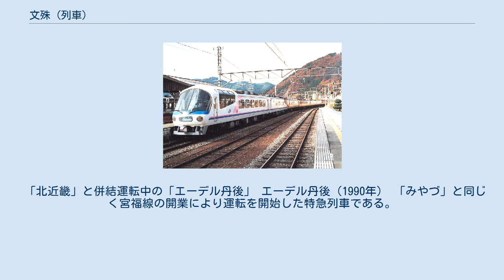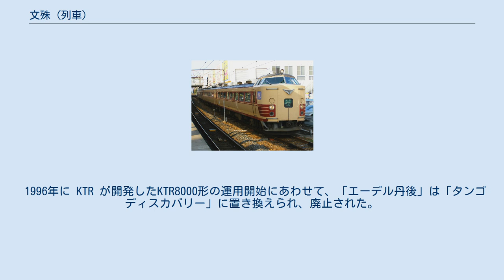文殊 (列車)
文殊（もんじゅ）は、西日本旅客鉄道（JR西日本）と北近畿タンゴ鉄道 (KTR) が新大阪駅 - 天橋立駅間をJR西日本東海道本線・福知山線（JR宝塚線）・KTR宮福線・宮津線経由で、2011年3月まで運行していた特別急行列車である。
 本項では、日本国有鉄道（国鉄）とJR西日本が大阪と天橋立を結んでいた優等列車の沿革についても記述する。
 北近畿ビッグXネットワークを形成する列車の一つで、新大阪駅から兵庫県丹波地区・京都府北部の福知山市北近畿地区・宮津市の丹後地区を結んでいた。
イメージカラーは緑色（■）で、走行路線の一つであるKTR宮福線沿線に聳え立つ大江山の鬼伝説に登場する「青鬼」にちなんでいた。
 1996年3月16日に山陰本線園部駅 - 福知山駅間およびKTR線福知山駅 - 宮津駅 - 天橋立駅間が電化されたことにより運転を開始した。
だが、1998年から2003年にかけて綾部宮津道路が開通し、舞鶴若狭自動車道・綾部宮津道路経由で大阪と丹後地区の間が高速道路で結ばれるようになってからは利用客が減少した。
その後、2011年3月12日のダイヤ改正において、同じく大阪から丹後地区を結んでいた「タンゴエクスプローラー」ともに廃止された。
 列車名は、日本三文殊の一つで京都府宮津市天橋立にある天橋山智恩寺の本堂「文殊堂」および同所に安置されている本尊の「文殊菩薩」が由来となっている。
 運転開始当初は、新大阪駅 - 天橋立駅間で下り1本と上り2本が運転されていた。
1999年には1往復に削減された。
基本的に福知山線内では「北近畿」のダイヤに準じており、上下ともに午後に運転されていた。
また、福知山駅の同一ホームの向かい側にて特急「きのさき」に接続していた。
 1号では一部区間で車内販売が行われ、一部の列車では北近畿地方の民謡（福知山音頭・宮津節・デカンショ節）をアレンジした車内チャイムが流れていた。
列車番号は（3070+号数）Mであった。
 福知山電車区に所属する183系電車が使用されていた。
この車両は1986年に「北近畿」の運転開始に際して投入された485系電車を直流化改造車両した車両（当初はG編成、のちにB編成と改名。国鉄色）と、1996年に「きのさき」「はしだて」「文殊」「たんば」設定により追加投入された485系の直流化改造車両（当初はT編成、のちにA編成・C編成と改名、JR色）があった。
「北近畿」運転開始当初は普通車のみの編成でグリーン車は連結されていなかったが、直後に先頭車を半室グリーン車（クロハ481形）に改造しており、国鉄分割民営化までに全編成の改造を完了している。
なお、A編成は使用開始当初から全室グリーン車（クロ183形）を連結していた。
 上下ともに4両編成での運転。
1号はB編成を使用した半室グリーン車、2号はA編成を使用した全室グリーン車で運転されていた。
 11月から3月にかけては、カニのシーズンとなるため、JR西日本が発売する駅長おすすめ駅プランの、かにカニ日帰りエクスプレス期間中には特急列車の利用が多く見込まれるため、期間中の土休日には1999年から定期列車の補完として「かにカニエクスプレス」である「かにカニ文殊」が2001年度・2002年度に新大阪発天橋立行が1本運転されていた。
 1998年度までは「味めぐり文殊」として新大阪駅 - 天橋立駅間に1往復運転されていた。
 1988年7月16日に宮福鉄道宮福線（現在の京都丹後鉄道宮福線）が開業し、新大阪駅 - 天橋立駅間で急行列車として運転を開始した。
臨時列車ではあるが、毎日運転されていた。
また、福知山駅 - 天橋立駅間は快速列車として運転された。
車両は、キハ58系が使用された。
運転開始とほぼ同時期に阪急バス・丹後海陸交通による高速バス大阪 - 宮津線の運行が開始され、利便性や車内設備、運賃料金などの面で高速バスの後塵を拝していたこともあり、利用客は海水浴シーズンやカニシーズンの週末、旧盆や年末年始、ゴールデンウィークといった繁忙期以外は少ない状態であった。
 1996年に宮福線が電化されることにより、電車での運転が可能になったため、「文殊」に置き換えられ廃止された。
 「北近畿」と併結運転中の「エーデル丹後」 エーデル丹後（1990年） 「みやづ」と同じく宮福線の開業により運転を開始した特急列車である。
週末のみ運転される臨時列車だった。
キハ65形気動車が使用されたため、電車と気動車の併結運転...